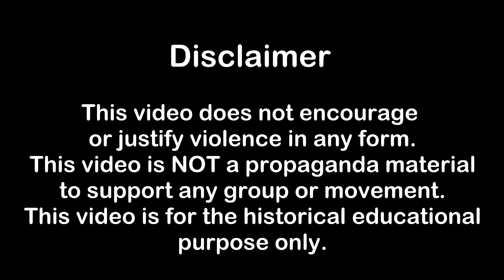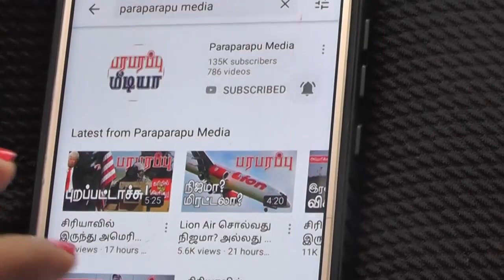04.10.2021 இரவு 8 மணி உலக செய்தி தொகுப்பு World News Digest | பரபரப்பு மீடியா உலக செய்திகள்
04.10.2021 Headlines in the nightly 8PM IST news bulletin:

1) Tensions continue on the Iranian-Azerbaijan border! Azerbaijan's Defense Minister to meet Turkish Defense Minister tomorrow.

2) The pro-Turkish media says that Russian and Iranian troops are going to flee from Syria!

3) The British Navy ignores China's warning for the second time!

Now, check out the detailed news on our nightly news bulletin.